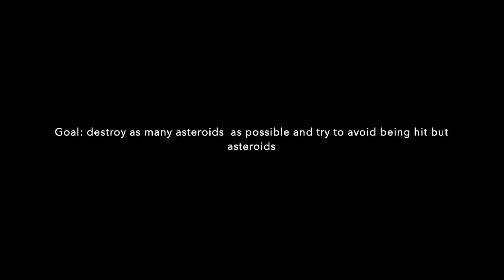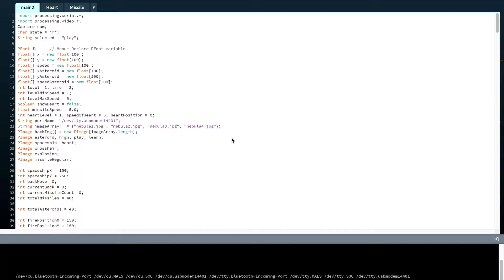Space Game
Sensors: accelerometer is used for target aiming, rotary encoder is used for navigation, button is used to shoot asteroids.